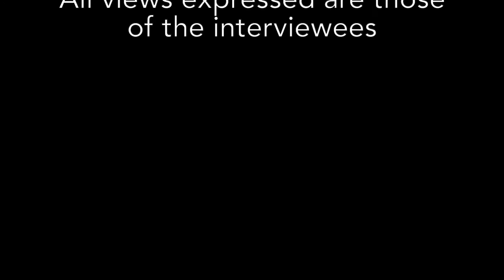Episode 1: Beliefs and Purpose - Wellcome Whatever Works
- Can having a sense of purpose in life help with youth mental health?
- How can spiritual and religious beliefs help us to stay mentally healthy?

In this half hour panel discussion, Dr Emily Hielscher (Brisbane, Australia), Prof Christopher Cook (Durham, UK) and Dr Shilpa Aggarwal (Mumbai, India) explore the links between religion, spirituality, sense of purpose and youth mental health.

01:17 Introductions
02:28 How does sense of purpose affect youth mental health?
05:54 What are the key components of sense of purpose interventions?
07:13 How does sense of purpose help youth mental health?
08:43 Do spiritual and religious beliefs affect youth mental health?
13:14 How do spiritual and religious beliefs help youth mental health?
18:30 What are the adverse effects of spirituality and religion?
21:39 Who will deliver these interventions to young people?
23:09 Will interventions work across different countries?